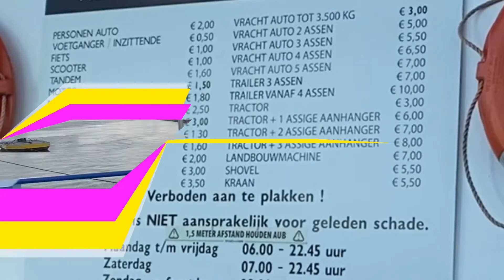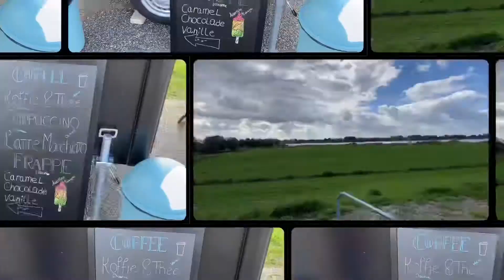Keliling Di Desa Desa Petani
Di sepanjang Desa ini kita akan melihat lahan para petani sapi dan rumah rumah penduduk sekitar#boer#Nederland#rondjerijden